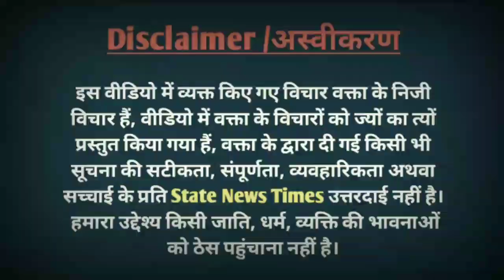UP Election 2022 | Yogi adityanath | Akhilesh yadav | UP public opinion | UP opinion poll | SP, AAP